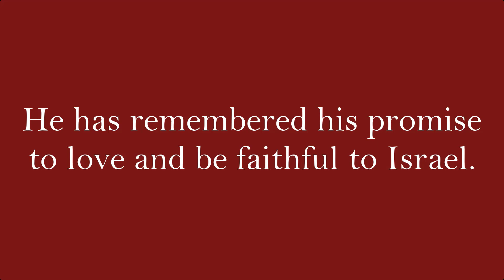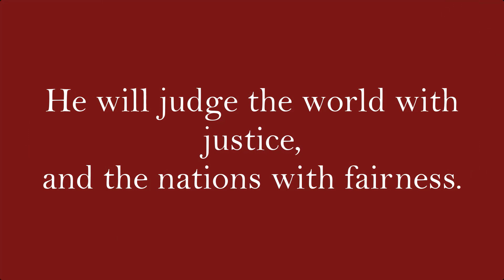CAP Sunday Service – 8th November 2020